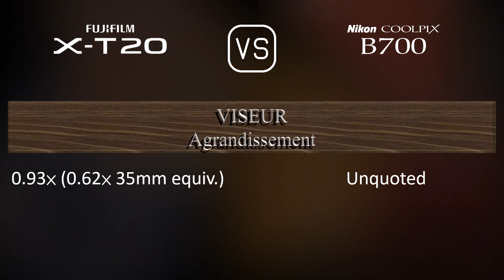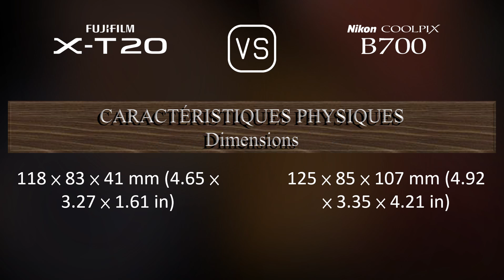Fujifilm X-T20 vs. Nikon COOLPIX B700: Une Comparaison de Caractéristiques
Cette vidéo fournit un aperçu des fonctionnalités du Fujifilm X-T20 et du Nikon COOLPIX B700 dans une comparaison de caractéristiques (comparison of specifications).

00:25 LANCEMENT
00:33 BOÎTIER
00:40 CAPTEUR D'IMAGE
01:01 IMAGE
01:16 OPTIQUE ET MISE AU POINT
01:58 ÉCRAN
02:16 VISEUR
02:30 FONCTIONNALITÉS PHOTOGRAPHIQUES
03:24 FONCTIONNALITÉS VIDÉOGRAPHIQUES
03:38 STOCKAGE
03:42 CONNECTIVITÉ
04:07 CARACTÉRISTIQUES PHYSIQUES
04:24 AUTRES CARACTÉRISTIQUES